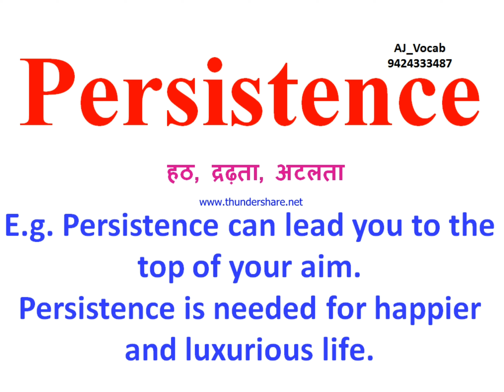Persistence Meaning in Hindi | Persistence ka matlab kya hota hai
Persistence Meaning in Hindi | Persistence Meaning | Persistence ki hindi meaning kya hogi | Persistence ko Hindi me kya bolenge | Persistence ka matlab kya hota hai |

We're here with a unique concept for learning English words with CC i.e. consistency & concentration. I promise if you watch videos daily you're going to have an amass collection of vocabs with knowing how to use it efficiently. Just be connected with this channel for stunning communication.

Persistence Meaning in Hindi | Persistence Meaning | Persistence ka hindi meaning | Persistence ka Hindi me matlab | AJ Vocab